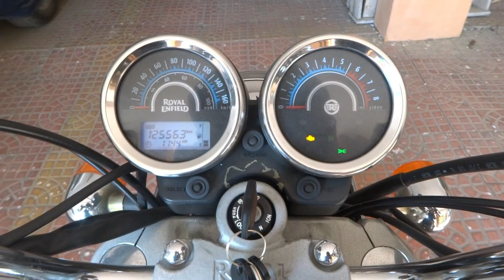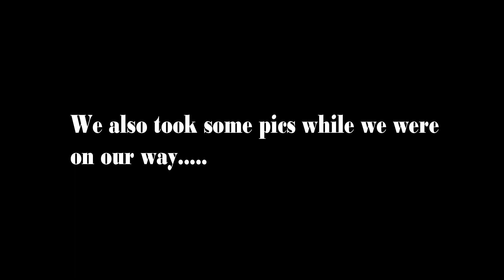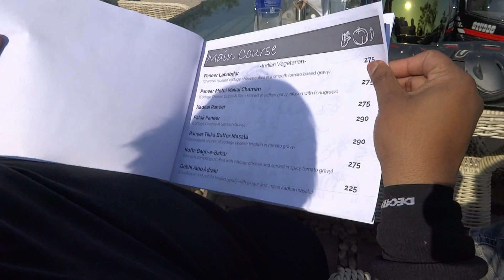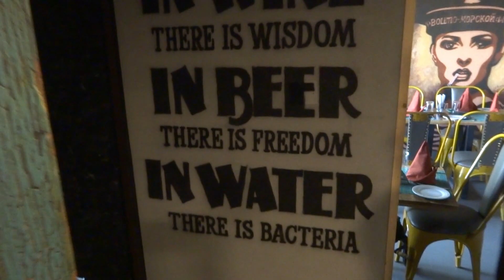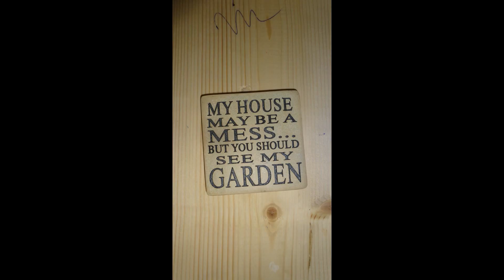Ride To a Restaurant named Firangi Paani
this video was shot with Sony Cybershot WX300 and with Galaxy A6+

And a Huge Shoutout to Zitesh Kaushal for his pictures !